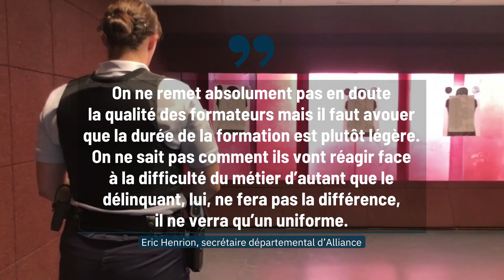La police nationale forme ses réservistes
Pour la première fois de son histoire, la police va intégrer dans ses rangs des réservistes issus de la société civile. Images : Albane Wurtz / Réalisation : Mattéo Clochard